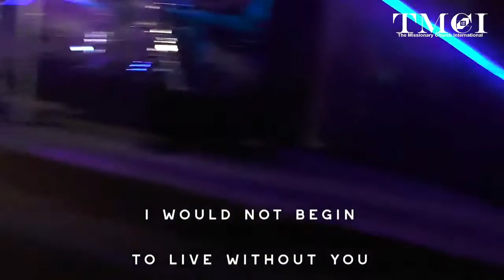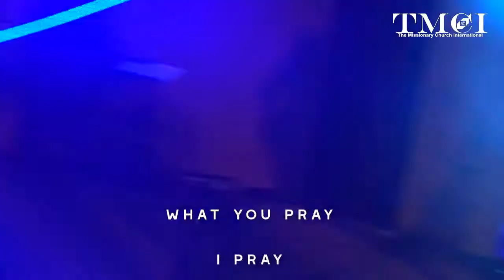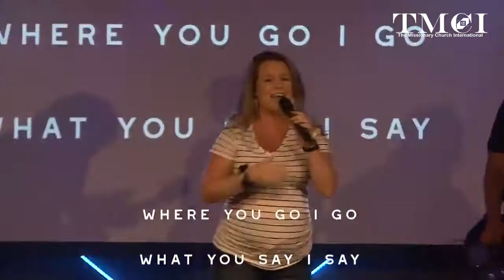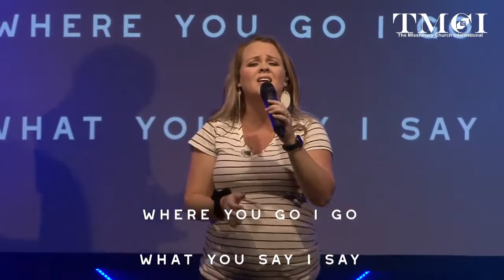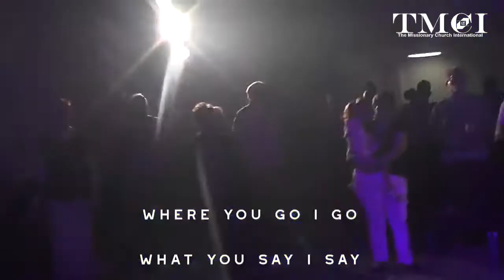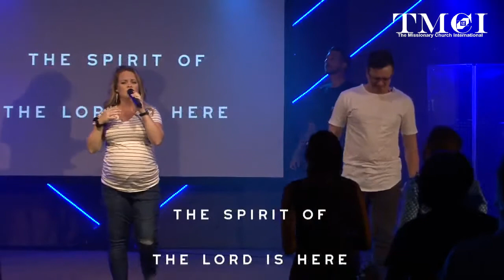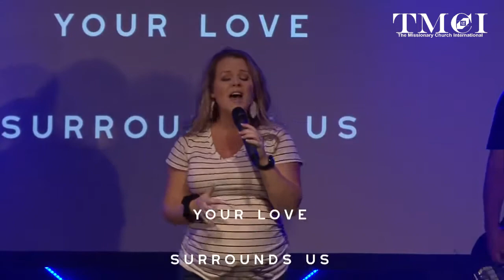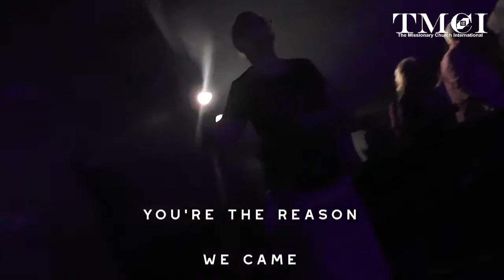NIGHT 3: TMCI 2020 Conference 9-25 - Danny Steyne